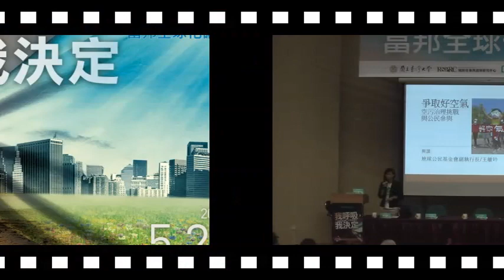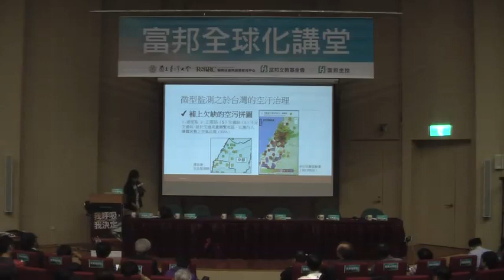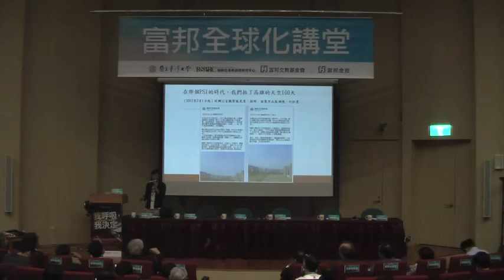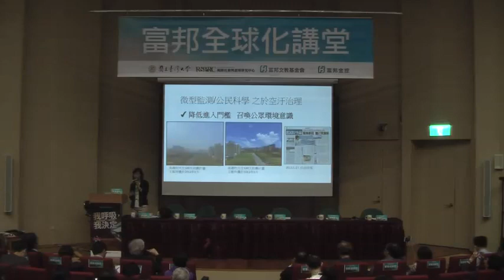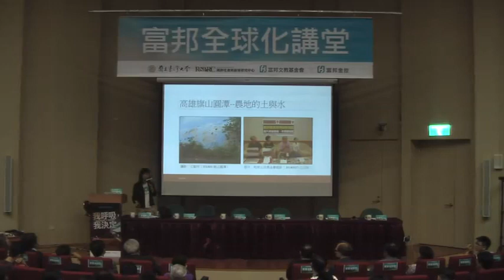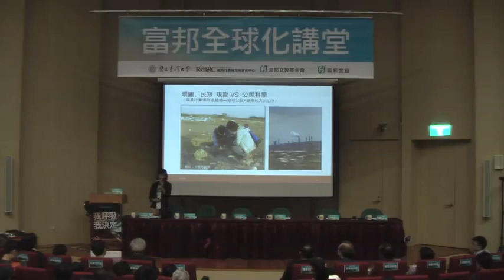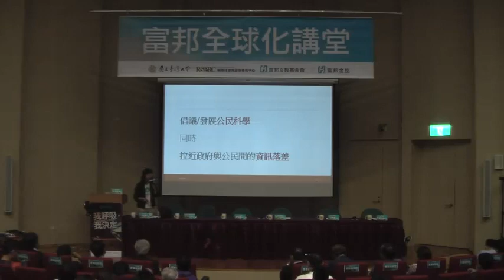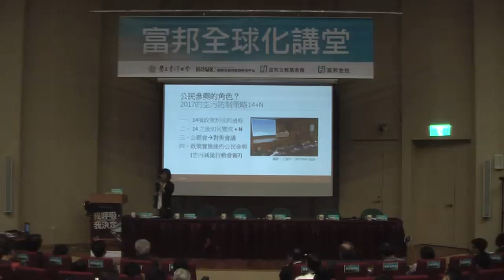5月27日 富邦全球化講堂：我呼吸 我決定─地球公民基金會 副執行長 王敏玲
本次講堂則以「我呼吸 我決定」為主題，談公民協力如何共同因應氣候變遷與空氣污染，於上午場次邀請到國際風險治理重要學者，同時也是德國國際前瞻永續研究院(IASS)科學主任Prof. Dr. Ortwin Renn專題演講，探討因應氣候變遷時公民參與之重要性與機制設計，講題為「公民參與因應氣候變遷-理論與實踐（Participatory Methods to Cope with Climate Change - Concept and Applications）」；下午場次則邀請到知名的科技與社會研究(STS)學者、美國卓克索大學（Drexel University） 政治學系教授Prof. Dr. Gwen Ottinger專題演講，講題為「環境正義的資訊基礎建設（Information Infrastructures for Environmental Justice）」。除了兩場專題演講外，亦規劃一場對談，在TWiT（Taiwan in Transition）脈絡下將就公民科學如何有助空污治理此主題，邀請各方學者與行動者對談。希冀以此為始，理出「許一個臺灣能源轉型新願景-- TWiT（Taiwan in Transition）」的想像，建構變革行動者(change agent)間的合作網絡，共同啟動臺灣轉型之路，讓我們一起「我呼吸 我決定」。

地球公民基金會 副執行長 王敏玲
主持人： 政治大學公共行政學系 杜文苓教授